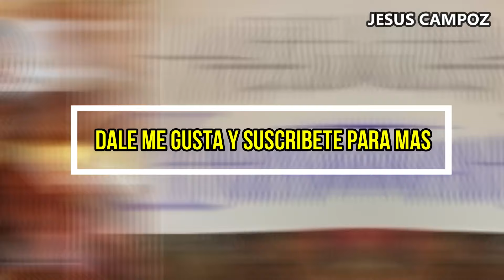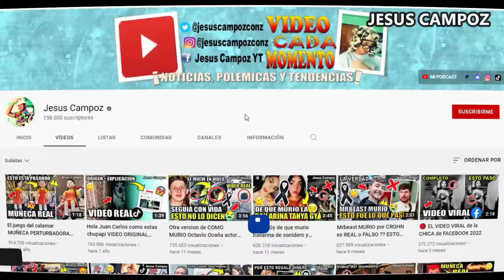Hija de El Taiger ROMPE EL SILENCIO tras la muerte de su papá el cantante famoso el taiger esto dijo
la hija del cantante cubano ha roto el silencio y pide justicia luego de la muerte de su padre el taiger, pero que fue lo que paso, de que murio El Taiger y porque están hablando sobre la lamentable partida, pues vamos a conocer todos los detalles de la noticia.

hija de el taiger rompe el silencio - hija de el taiger pide justicia - hija de el taiger habla - hija de el taiger video - hija de el taiger noticia - hija de el taiger - el taiger - hija de el taiger hoy - hija de el taiger rompe en llanto - hija de el taiger llora - el taiger hoy - el taiger 2024 - el taiger murio - el taiger que paso - reguetón el taiger - el taiger cantante cubano - el tiger - el taiger cubano - el taiger la historia - taiger - el taiger lbma - taiger murio – hoy - hija de el taiger llora su fallecimiento - video de Facebook - video Twitter. Atacan a El Taiger - atentado contra El Taiger en Miami - Estados Unidos - balean a El Taiger. El cantante cubano El Taiger descansa en paz - de que murió El Taiger le quitaron la vida en Miami - disparó en la cabeza - fue cantante cubano - cantante reguetonero - artista - músico - Tiktoker - influencer - cubano - Instagram - youtuber - redes sociales - Tiktok - facebook - vídeos - murió El Taiger - murió José Manuel Carvajal Saldívar - - El Taiger herido de bala - salud - que pasó - últimas fotos - últimas imágenes - se filtra video - se filtró video. Hospitalizan de emergencia a El Taiger que le pasó? - actualización de su estado de salud - internan a El Taiger - hospitalizan a El Taiger hoy Jueves 3 octubre 2024 - que le pasó - salud - operan - hospital - emergencia - delicado El Taiger - delicado de salud - vídeo - vídeo del accidente - imágenes - fotos - reporte médico - como se encuentra El Taiger - muere El Taiger - murió El Flaco El Taiger - que le pasó a El Taiger - murió El Taiger hoy Jueves 3 de Octubre 2024 - hoy será su velorio y su funeral mañana - murió El Taiger hoy 2024 - murió El Taiger - como murió - le quitan la vida a El Taiger - balean a El Taiger - disparan a El Taiger - atentado a El Taiger - disparó a El Taiger en la cabeza - disparan en la cabeza a El Taiger - encuentran muerto a El Taiger